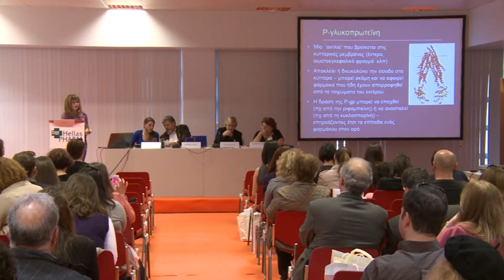Όλγα Τζάκου, καθηγήτρια Τομέας Φαρμακογνωσίας και Χημείας Φυσικών Προϊόντων Τμήμα Φαρμακευτικής, Ε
"Αλληλεπιδράσεις βοτάνων-φαρμάκων"

Ημερίδα ΕΕΟΦ δια χειρός φαρμακοποιού
Σάββατο 5 Απριλίου 2014
Διοργάνωση ΕΕΟΦ

Υπό την αιγίδα των
- Εθνικού Οργανισμού Φαρμάκων
- Φαρμακευτικού Συλλόγου Αττικής
- Πανελλήνιου Φαρμακευτικού Συλλόγου
- ΙΔΕΕΑΦ